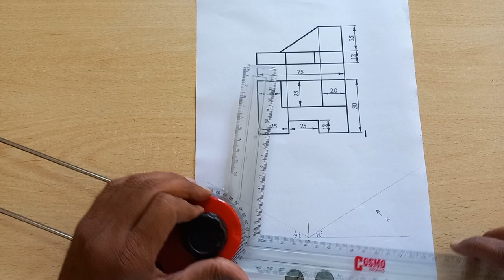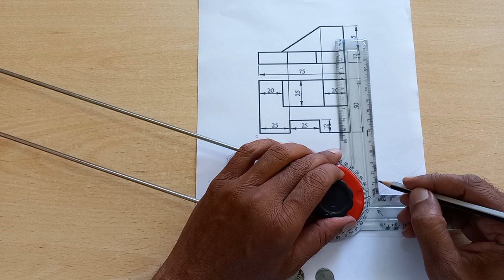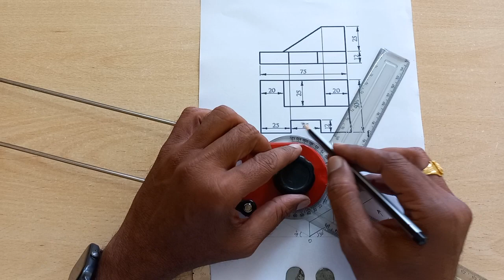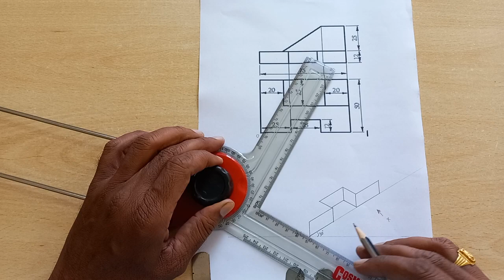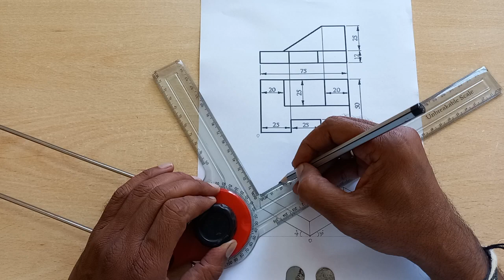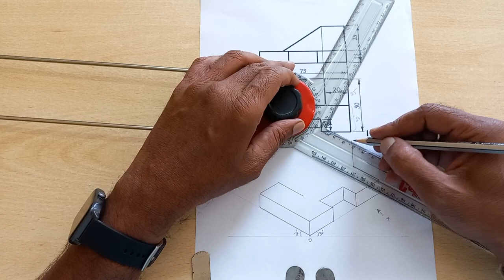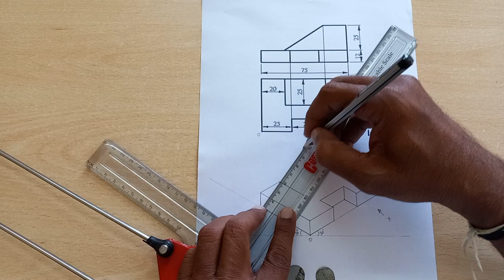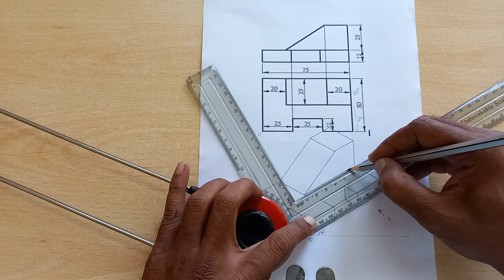ISOMETRIC PROJECTION ND BHATT/ORTHOGRAPHIC PROJECTION/ ISOMETRIC VIEW/ SOLVED PROBLEMS NDBHATT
in this session you will be learning about how to make a section at the edge of the base plate and another block which is placed on the base plate and the attachment.